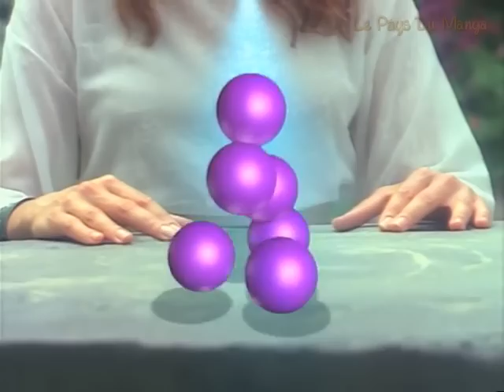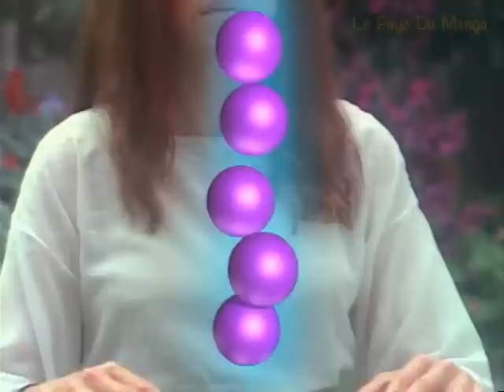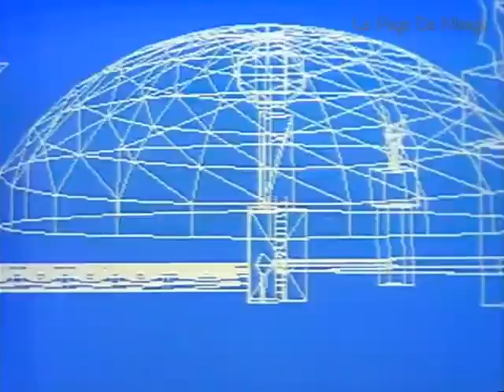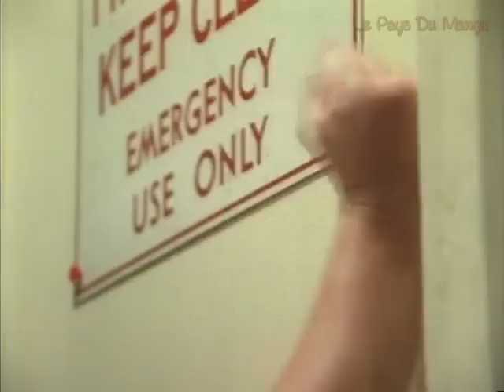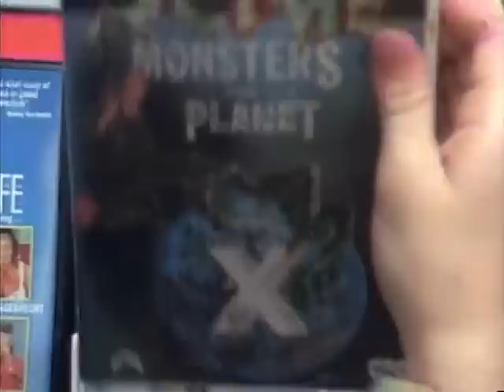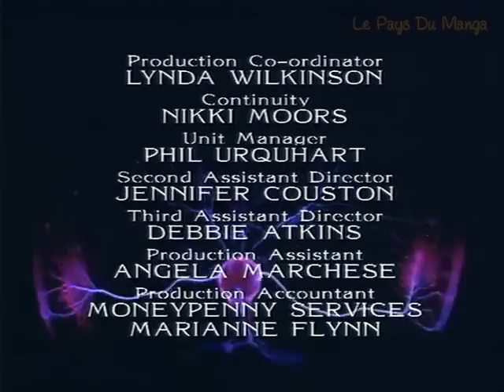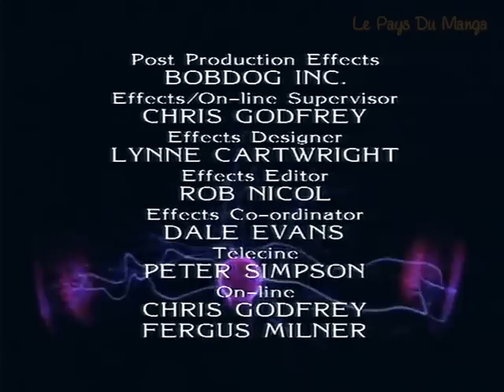Alana ou le futur imparfait S01E01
video recupéré sur le net qui remplace mes vieilles de mauvaises qualité
Les sous-titres sont signé

Mia Blais-Côté un très grand merci a elle